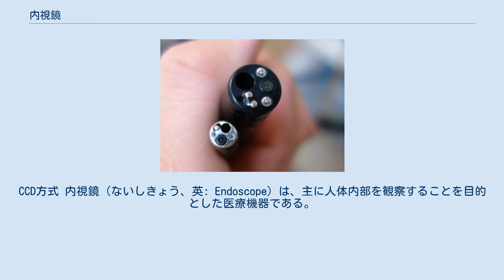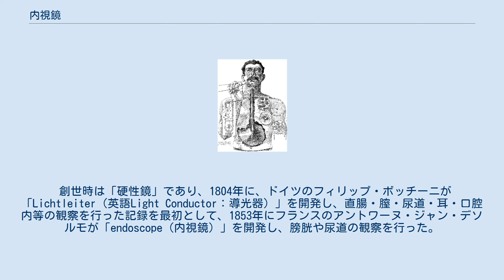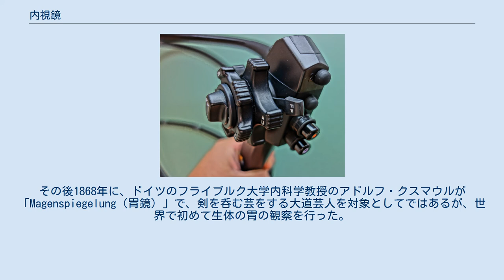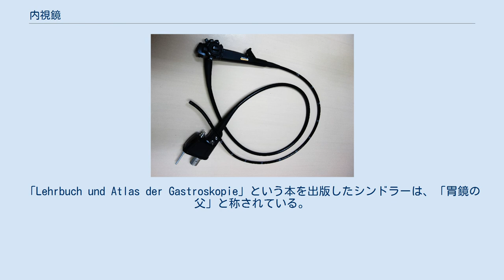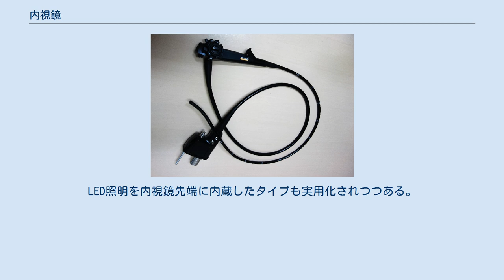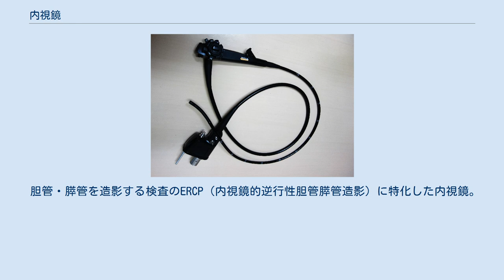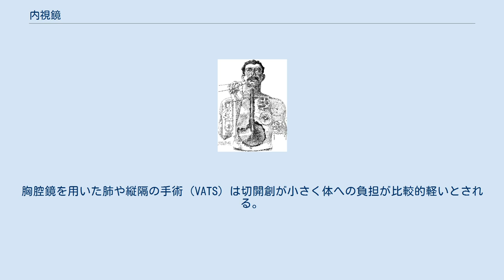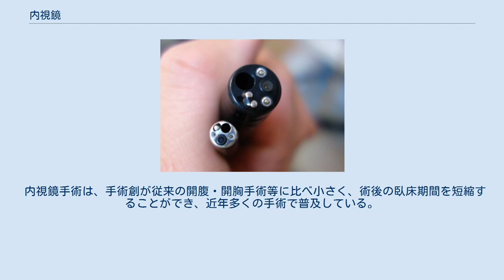内視鏡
大腸内視鏡カメラ。
ペンタックス製。
CCD方式 内視鏡（ないしきょう、英: Endoscope）は、主に人体内部を観察することを目的とした医療機器である。
 本体に光学系を内蔵し、先端を体内に挿入することによって内部の映像を手元で見ることができる。
細長い形状をしている一般的なものの他、カプセル型のものもある。
また、観察以外に、ある程度の手術や標本採取ができる性能をもつものもある。
 同様の製品は医療分野にとどまらず、直接に観察しにくい構造物の内部の観察用に学術・産業あるいは災害時の被災者発見などに用いられている。
ただし一般に「内視鏡」というと医療用のものを意味し、ここでは医療用に限って説明する。
 医療用の内視鏡の先端。
下部消化管内視鏡と経鼻上部消化管内視鏡。
共に、2つの発光部、カメラのレンズ、鉗子孔、送気/送水孔が見える 内視鏡検査室の例 内視鏡の歴史は、古代に遡ることができる。
しかし、現代において見られる内視鏡の原型となった機器は、19世紀に登場する。
 創世時は「硬性鏡」であり、1804年に、ドイツのフィリップ・ボッチーニが「Lichtleiter（英語Light Conductor：導光器）」を開発し、直腸・膣・尿道・耳・口腔内等の観察を行った記録を最初として、1853年にフランスのアントワーヌ・ジャン・デソルモが「endoscope（内視鏡）」を開発し、膀胱や尿道の観察を行った。
その後1868年に、ドイツのフライブルク大学内科学教授のアドルフ・クスマウルが「Magenspiegelung（胃鏡）」で、剣を呑む芸をする大道芸人を対象としてではあるが、世界で初めて生体の胃の観察を行った。
 1898年にドイツのフリッツ・ランゲとメルチングは、１本のフィルムで多数のコマ撮影ができる胃カメラを発明し、臨床で15例に使用して胃壁の撮影を行った。
軟性管の先端部分は、フィルム格納部、レンズ部、ランプ部から構成されていた。
その後、1929年にオーストリアで「Gastrophotor」という針穴式立体胃カメラや1931年にドイツで胃カメラが製作され臨床で撮影が行われたが、いずれも臨床診断に使用できるような機器ではなく実用化はできなかった。
 1932年にドイツのルドルフ・シンドラーとゲオルク・ヴォルフは、軟性胃鏡を開発した。
照明は豆電球を使用し、先端に近い全長の約1/3の軟性部分は内部に多数のレンズを配列し、約30度曲げることが可能であった。
「Lehrbuch und Atlas der Gastroskopie」という本を出版したシンドラーは、「胃鏡の父」と称されている。
胃の観察が行われたが、胃全体を観察できない、患者の苦痛が大きい、非常に故障し易い、穿孔のリスクが高いなどの問題があった。
 1950年（昭和25年）10月28日、東京大学医学部附属病院分院の副手だった宇治達郎とオリンパス光学工業（現・オリンパス）の杉浦睦夫、深海正治が、極めて小さなカメラ本体及び光源（超小型電球）を軟性管の先端に取り付けた国内で初めての胃カメラ「ガストロカメラGT-I」を開発した。
同年に3人を発明者として「腹腔内臓器撮影用写真機（ガストロカメラ）」の名で特許が出願され、1954年（昭和29年）に発明協会から創立50周年記念全国表彰として朝日新聞発明賞を、1990年（平成2年）に吉川英治文化賞を受賞している。
この開発の経緯は、2000年（平成12年）4月18日に、日本放送協会のプロジェクトX〜挑戦者たち〜第4回「「ガンを探し出せ」～完全国産・胃カメラ開発」として放映された。
また1980年（昭和55年）に、吉村昭が読売新聞の朝刊に小説「光る壁画」として連載しており、1981年（昭和56年）に新潮社より出版された。
日本機械学会では「オリンパスガストロカメラ GT-1」を「機械遺産」第19号として認定した。
 だが、宇治は父親が開業する医院を継ぐため大学を去り研究を中断した。
東大病院分院の城所仂と今井光之助は研究を引き継ぎ、カラー撮影の研究を行った。
当時の胃カメラは故障が頻繁に発生し、臨床現場では使いものにならなかった。
 1953年（昭和28年）に東大病院本院の田坂内科（現・第一内科）第八研究室の﨑田隆夫、芦澤真六達は胃カメラの研究を始め、カラー撮影の実用化研究、撮影技法の確立を行い、胃カメラ改良の提案と要請を重ねて1956年（昭和31年）に胃カメラを実用化し、撮影技法や画像の読影法を講習するなどの普及活動を行った。
これらにオリンパス光学工業か...